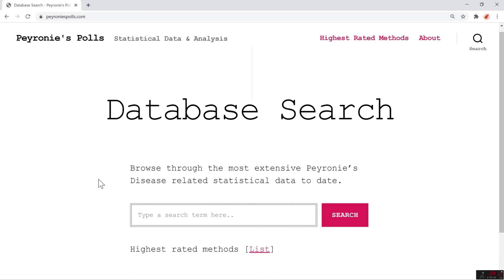Electric Ultrasonic Toothbrush for Peyronie's Disease | Poll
Using Electric Ultrasonic Toothbrush to break down Peyronie's plaque is an idea that came about after a guy reported that he successfully used the opposite side of the brushes directly against the plaques as a form of Ultrasonic Therapy.

His reports were then spread around the forums, prompting other guys to try the method. Ultimately, enough guys have tried it as to prompt the creation of a poll.

Unfortunately, both the forum reports and the results in the poll seem to indicate that the method is ineffective, with just (6.22% , 8 votes) voting that using an Electric Toothbrush against the Peyronie's scar tissue formation helped them with the condition.

In fact, more votes (18.85% , 23 votes) have actually reported that the method affected their Peyronie's Disease negatively.

The vast majority of the votes (74.59% , 91 votes) reported the method as neutral in its effects on the condition.